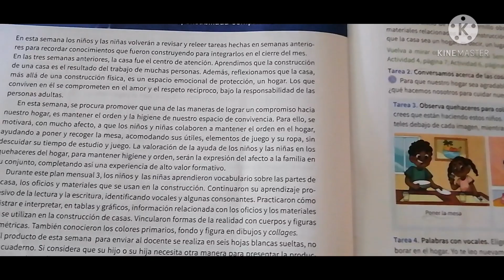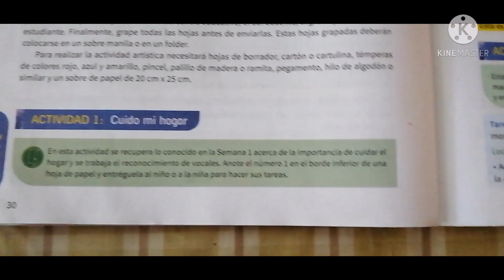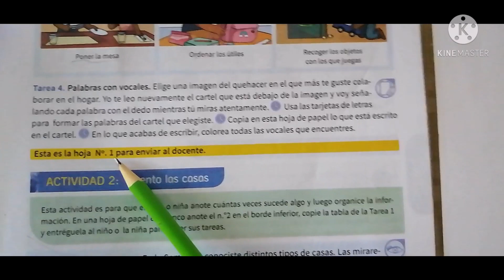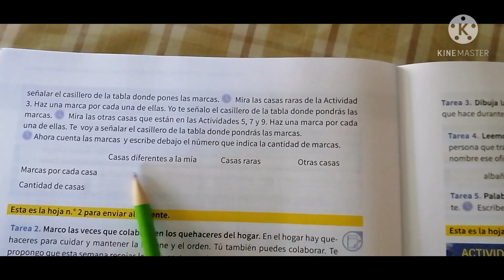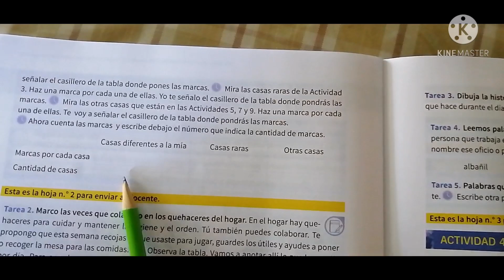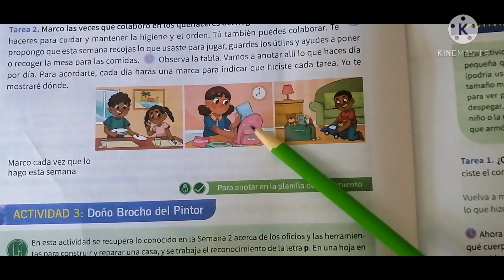Cuadernillo#3 Día1 semana4 producción final 1y2de preprimario y primer grado de primaria pág 30a32